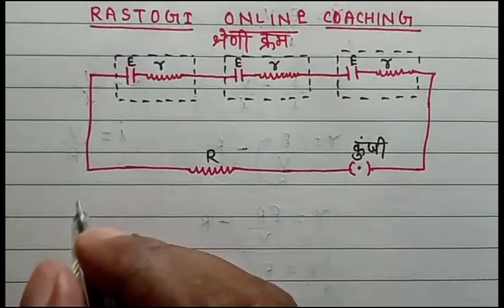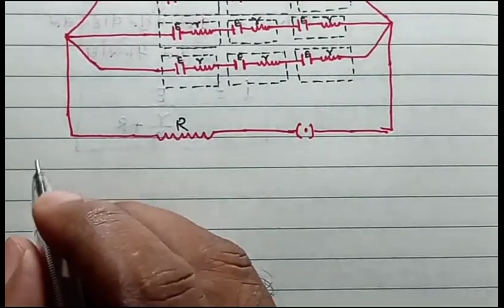class 12 physics chapter 3 वैधुतधारा electric current class 12 physics सेलो का संयोजन श्रेणी समांतर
Topic covered
1-class 12 Physics chapter 3
2-Class 12 NCERT physics chapter 3 electric current
3-electric current in Hindi
4-class 12 Physics chapter 3 electric current
5-electric current class 12 Physics
6-विद्युत धारा ( electric current)
7-drift velocity (अनुगमन वेग)
8-अनुगमन वेग तथा विद्युत धारा में संबंध
9-electric density and drift velocity relation
(धारा घनत्व तथा  अनुगमन वेग में संबंध)
10-Om ka niyam in Hindi

10-अपवाह वेग के आधार पर ओम के नियम की निष्पत्ति.
11- samantar kram sanyojan
electric current class 12 Physics

वैधुतधारा